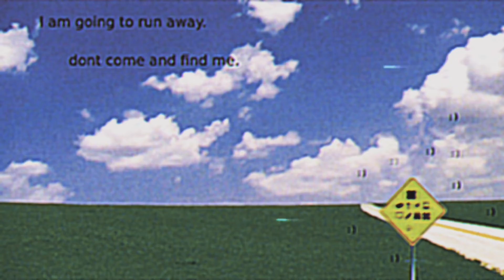places that are surreal but seem familiar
Song: I'd Rather Sleep